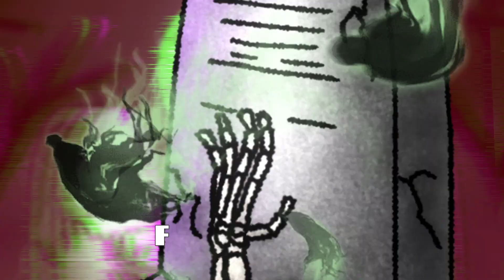Doom Graveyard (Teaser)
they are friendly after all.

Visuals by PRXMVTIC
Art by WICKEDTHEREDW